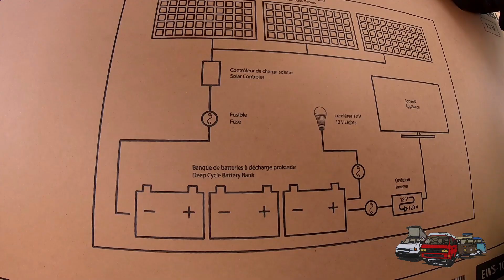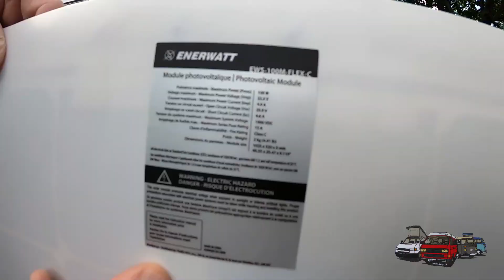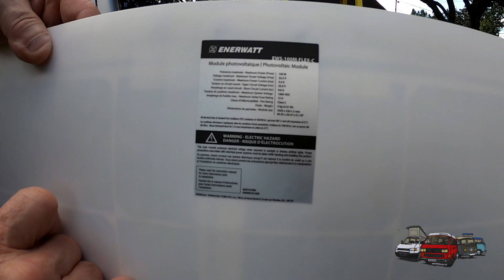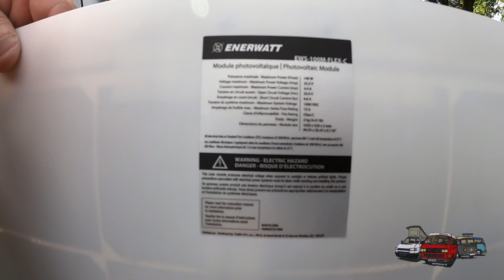CIW Installation de panneaux solaires sur un Eurovan Westfalia. 02. Fixation des panneaux.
Démarche à suivre.  Présentation des panneaux solaires.  Enlèvement de la vieille cire.  Ajustement, application de la colle.  Positionnement les panneaux sur le toit préalablement délimité.  Déposer du poids pour faciliter le collage.